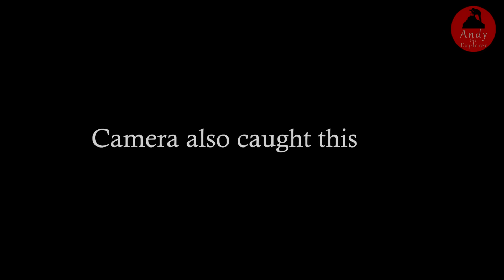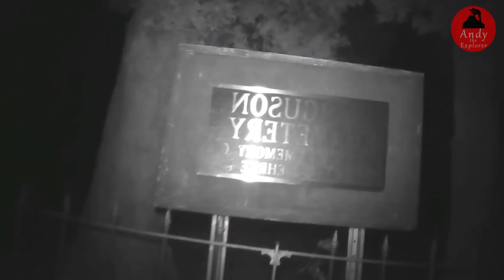SILIPIN ANG UNDERGROUND NG ASWANG PINAKA NAKAKATAKOT VIDEONG NAGVIRAL SA INTERNET